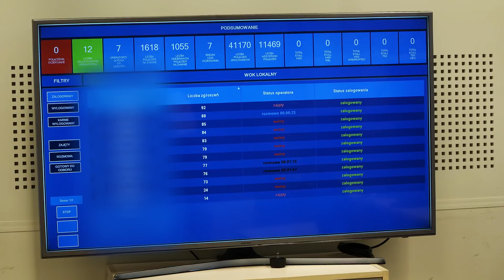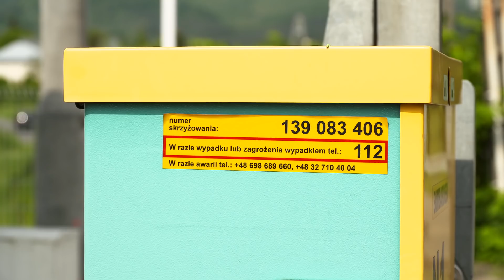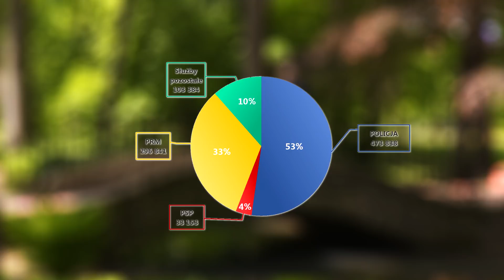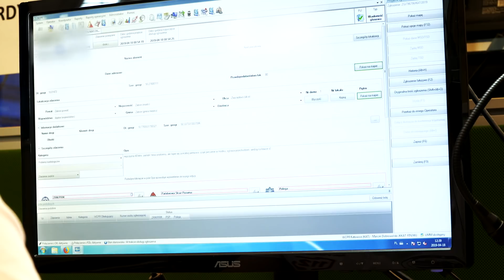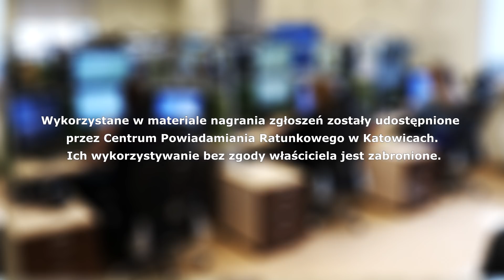Na Linii - CPR w Katowicach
Co kilkanaście sekund w Centrum Powiadamiania Ratunkowego w Katowicach dzwoni telefon.
Jakiś czas temu nasza redakcja gościła w Centrum Powiadamiania Ratunkowego w Katowicach, czyli miejscu, gdzie spływają wszystkie zgłoszenia kierowane pod numery alarmowe 112 oraz 997. Katowickie CPR jest największym tego typu w kraju, każdego roku obsługuje ponad 1,5 mln zgłoszeń.

Ile zgłoszeń w ostatnich latach wpływało do CPR w Katowicach z naszego regionu? W roku 2016 przekazano do służb 10199 zgłoszeń, w następnym 2017 było ich już blisko 15 tys. Rok 2018 zakończył się wynikiem 20730 zgłoszeń. W roku bieżącym, do połowy kwietnia tych zgłoszeń było już 5607.

Zapraszamy na reportaż z wizyty w Centrum Powiadamiania Ratunkowego w Katowicach:

Reporter: Radosław Kusa
Zdjęcia/Montaż: Mariusz Jasek